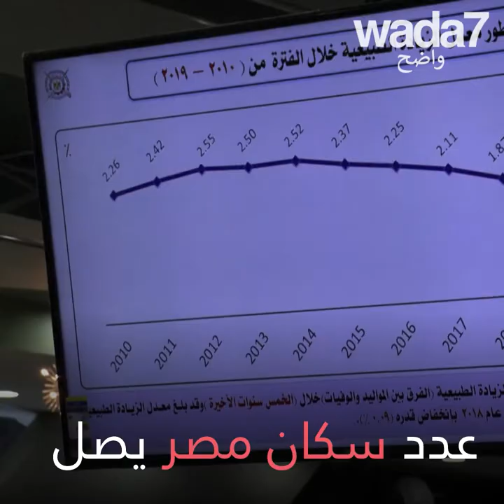١٠٠ مليون مصري ! 🇪🇬👨‍👩‍👧‍👦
تجاوزت مصر ١٠٠ مليون نسمة ، وهي أول دولة عربية ، والثالثة في العالم !  🇪🇬👨‍👩‍👧‍👦